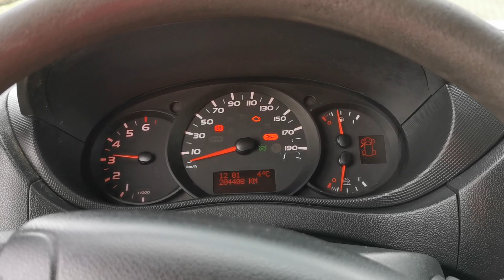Kleyn Vans - RENAULT MASTER 2.3 2018 204,404 km